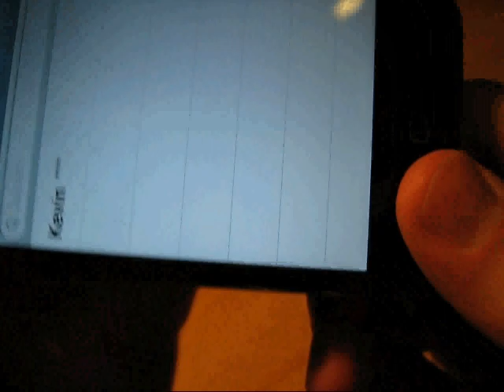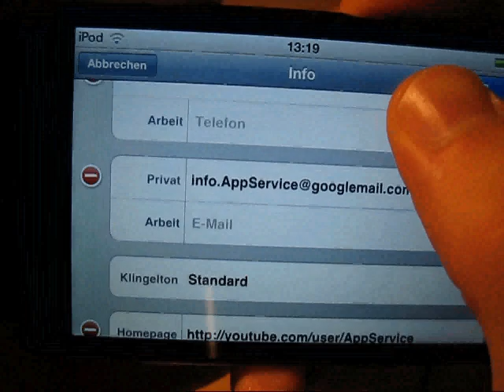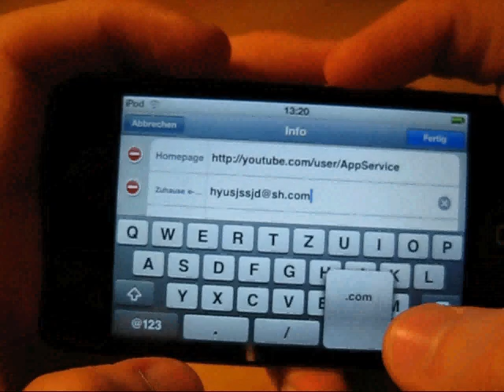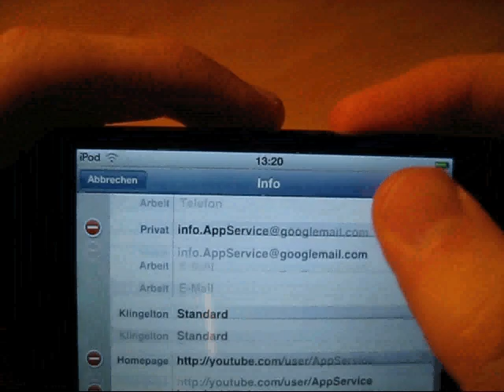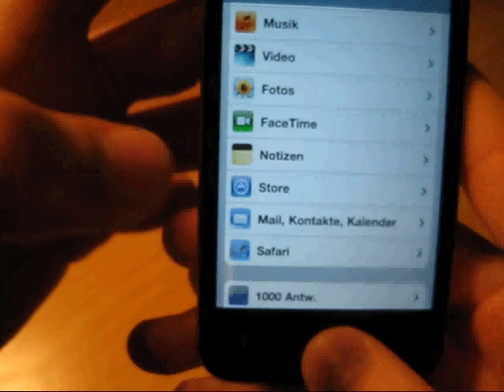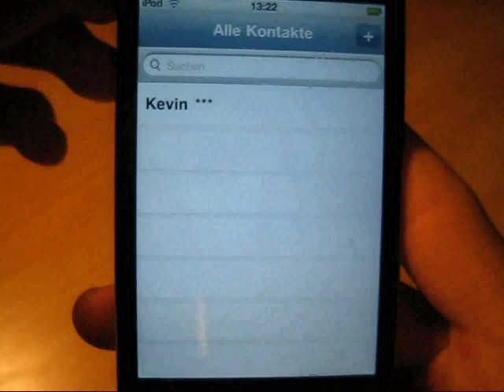iR: Kontakte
Obwohl der iPod touch eigentlich kein Telefon ist, gibt es trotzdem die App "Kontakte", in die man sämtliche Kontakte und Adressen eintragen kann.
Dies ist nur ein kleines Video darüber, ich habe nur die wichtigsten Funktionen gezeigt. Wenn ihr mehr wissen wollt, schreibt mir doch einfach!